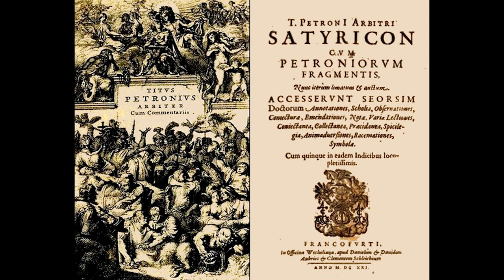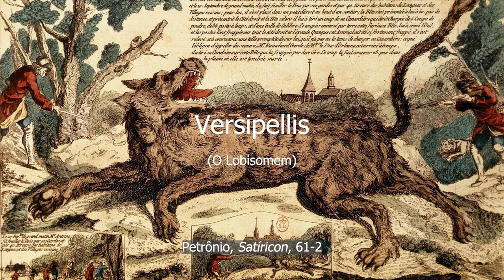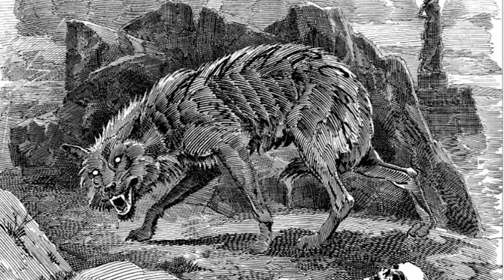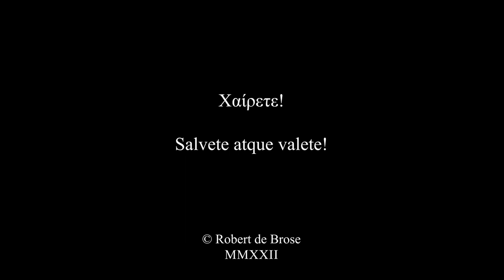Asinus in Tegulis - Três Histórias de Terror da Antiguidade Clássica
Nesse Halloween eu trago três histórias de terror da Antiguidade Clássica para vocês. A primeira delas é contada por Filóstrato na sua obra mais conhecida, A Vida de Apolônio de Tiana, e é um dos registros mais antigos, no ocidente, daquela criatura que, mais tarde, viríamos a conhecer pelo nome de “vampiro”. As duas outras histórias são tiradas do Satíricon do Petrônio.
Nelas encontramos um dos mais antigos relatos daquela criatura que iríamos conhecer na modernidade por “lobisomem”. Na segunda história, contada pelo próprio Trimálquio, temos um dos primeiros relatos a lidar com a figura das bruxas, chamadas de striga em latim, termo que denota também o nome comum para uma coruja e que passou ao italiano como strega, com o significado de “bruxa”. Nesse vídeo, vocês podem escolher tanto ouvir os textos no original, grego e latim, com legendas em português, ou, se vocês preferirem, podem escolher o áudio da tradução.
Espero que curtam! E eu me despeço aqui com um bom Halloween a todos!